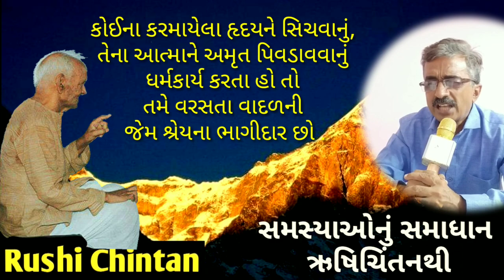પ્રશંસા તથા પ્રોત્સાહન લોકોની ઉન્નતિમાં કઈ રીતે મદદરૂ૫ બની શકે?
સમસ્યા : પ્રશંસા તથા પ્રોત્સાહન લોકોની ઉન્નતિમાં કઈ રીતે મદદરૂ૫ બની શકે ?
સમાધાન :   પ્રશંસાથી માણસનું હૃદય જેટલું આંદોલિત થાય છે એટલું બીજી કોઈ રીતે થતું નથી. ખુશામત અને પ્રશંસામાં બહુ ફેર છે. બધાય એવું ઇચ્છે છે કે લોકો મારા ગુણોને પારખે અને સન્માન કરે. પ્રશંસા તથા પ્રોત્સાહન દ્વારા અનેક લોકોને ઊંચે ઉઠાવી શકાય છે તથા આગળ વધારી શકાય છે.
shanti kunj
shantikunj darshan
rushi chintan gujarati
shantikunjvideo
shantikunj video
haridwar